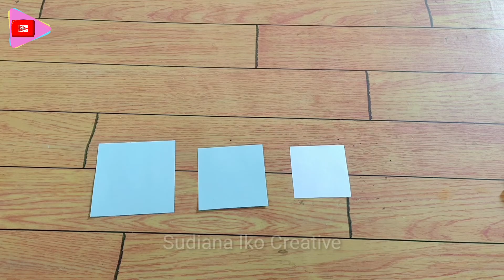Mudah!!! Cara Membuat Hiasan Dinding Papan Nama Ruang Guru Dari Kertas | Hiasan Dinding Cantik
Mudah!!! Cara Membuat Papan Nama Ruang Guru Dari Kertas | Hiasan Dinding Cantik | Dekorasi Kelas | Gantungan | Cara Cepat dan Mudah